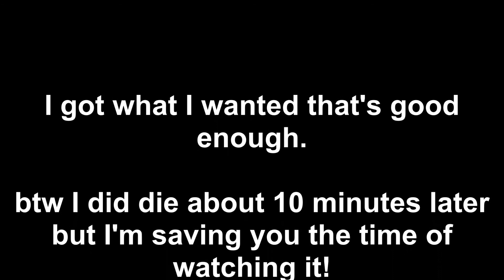GHOST RECON BREAKPOINT - DMR FLASH HIDER ATTACHMENT LOCATION FAST PICK UP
I'm only after the DMR Flash Hider Attachment since this is a 250+ Level location of Wolves and I'm only level 182 I do retrieve the DMR. There is a Murmur Collectible at this location too along with 2 Skill Points I can always go back later and collect those items another time. Location shown in the video!

Remember no new updates on this game until late January 2020.